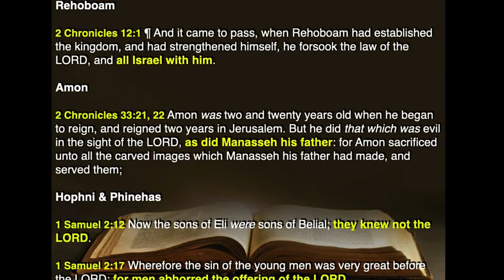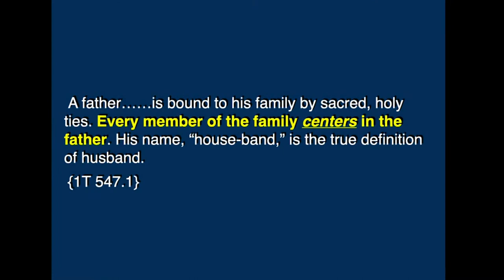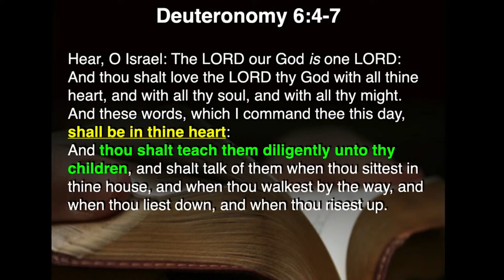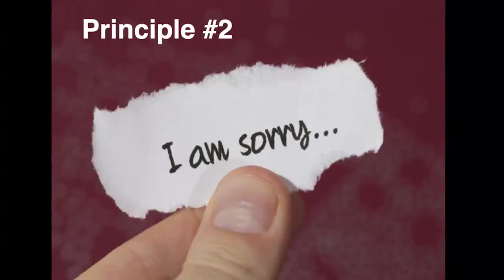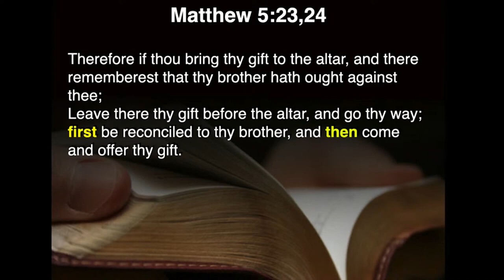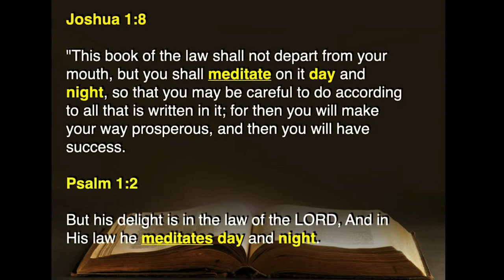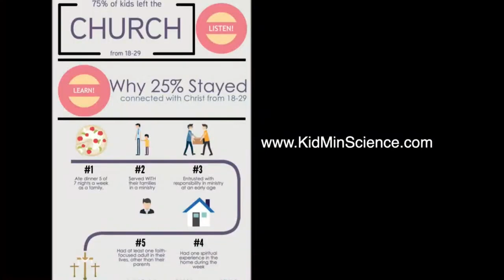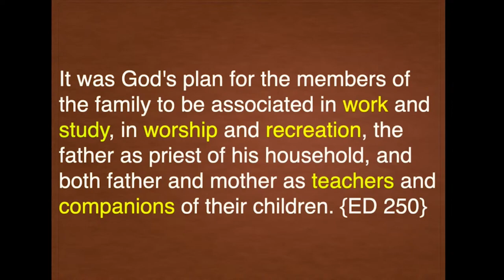God Restoring the Family (Dwayne Lemon)